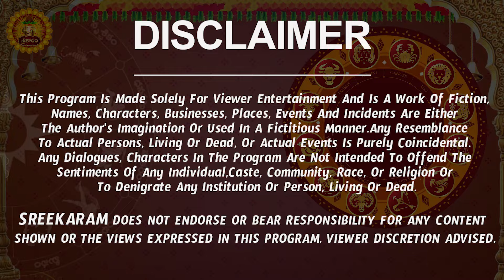శుక్రుడు నీచస్థితి | Dhanu Rasi Phalalu 2024 Telugu | Dhanu Rasi Phalalu 2024-2025 | Sagittarius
శుక్రుడు నీచస్థితి | Dhanu Rasi Phalalu 2024 Telugu | Dhanu Rasi Phalalu 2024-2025 | Sagittarius Horoscope | Sreekaram

Watch Dhanu Rashi Weekly Horoscope | Dhanu Rasi August 2024 Telugu | Dhanu Rasi August Month 2024 | August Month Dhanu Rasi 2024

Here is Dhanu Rashi August 2024 Telugu | August 2024 Dhanu Rashi Phalalu

 dhanu rashi phalalu august 2024, dhanu rasi 2024 telugu, 2024 dhanu rasi in telugu, dhanu rashi 2024 telugu, sagittarius horoscope,  august 2024 rasi phalalu